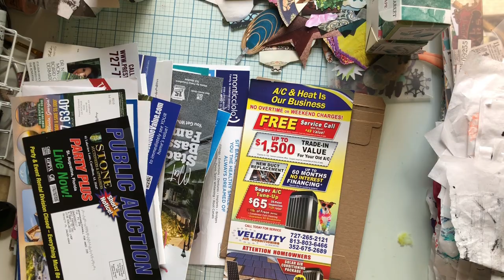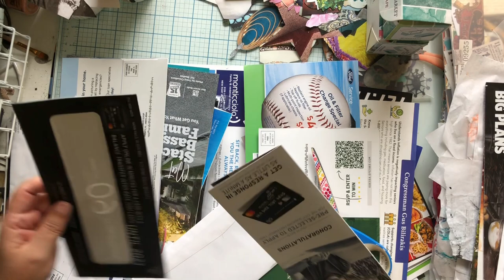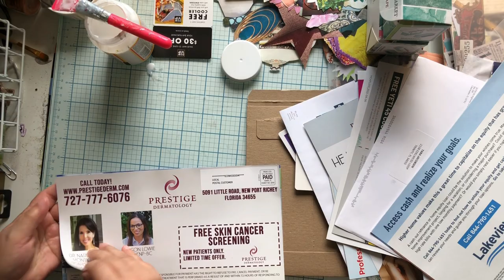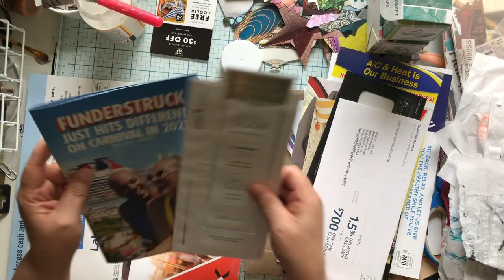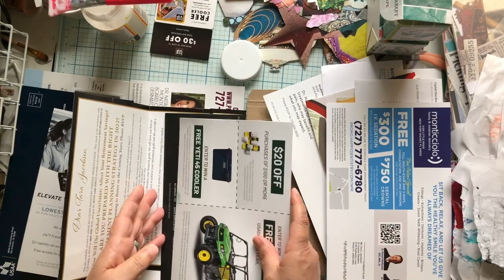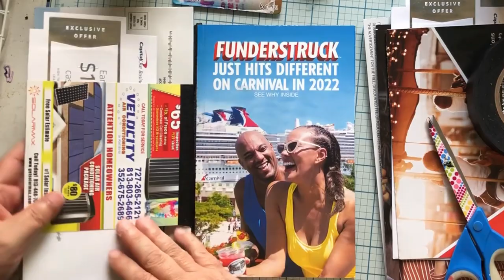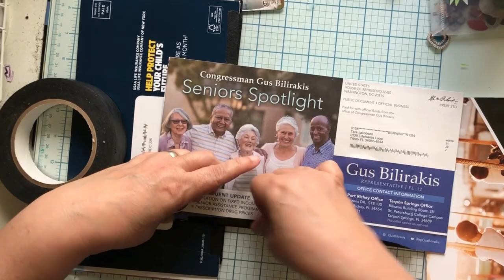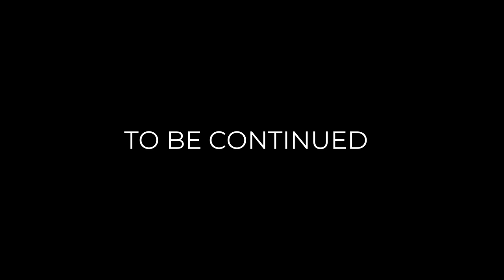Putting Together A Junk Mail Journal - Like Actual Trash! (Part 1)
PRODUCTS USED

• Mod Podge
• Silicone Brush

In case you would like to send me a couple of bucks to buy art supplies!!!